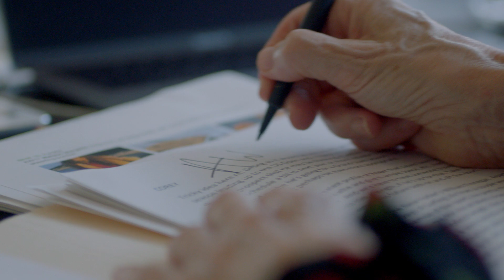Anna Wintour's Secret Talent | Vogue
The ultimate fashion sneaker: Air Jordans, inspired by Anna Wintour.

For the special collaboration with Vogue, Jordan Brand has reimagined two versions of its iconic sneaker. The Air Jordan 1, available July 21, recasts the retro, high-top shoe in rich red or white leather with a crimson tongue concealed behind a key-ring zip (as worn by Wintour in the video, above). The Air Jordan 3 SE, which drops September 7, nods to her signature Chanel tweed suits and sunglasses—the top is cut from glimmering black or red tweed. Both models have AWOK stamped on the sole.